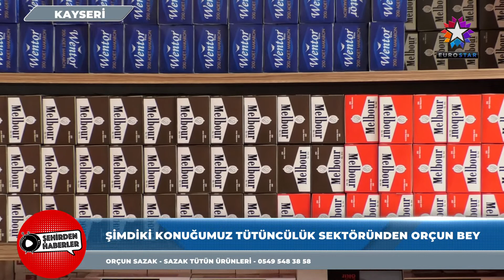SAZAK TÜTÜN ÜRÜNLERİ | EUROSTAR TV "Şehirden Haberler"